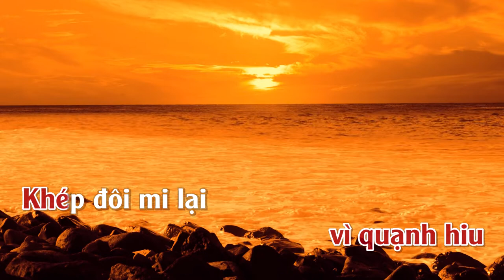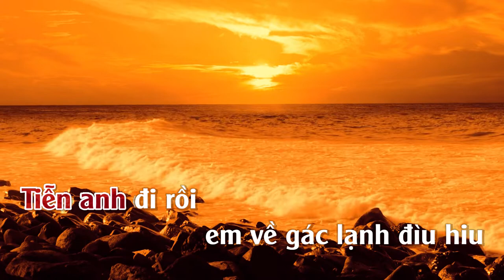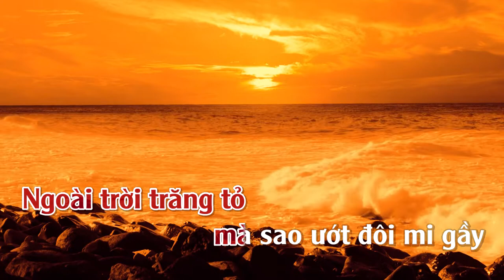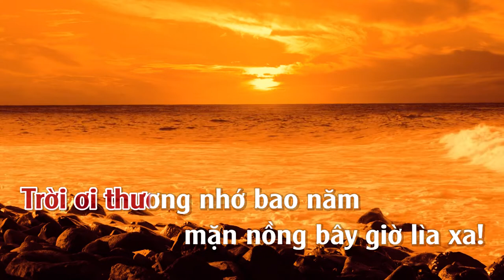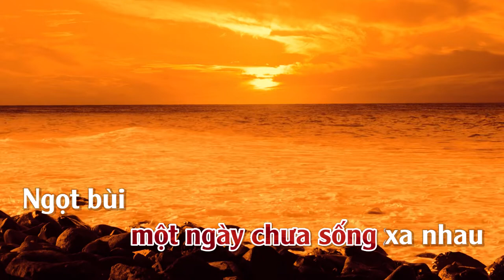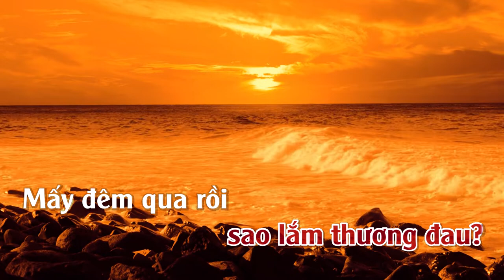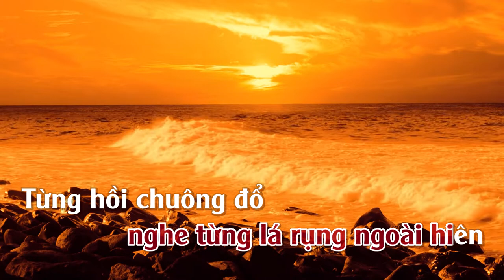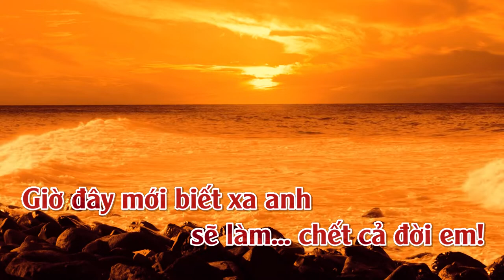Khóc Thầm | Karaoke | Tone | Nữ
Khóc Thầm